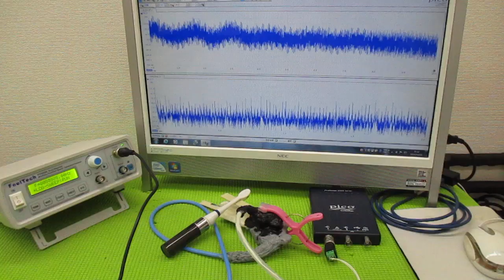超音波と表面弾性波（オリジナル超音波システムの開発技術） ultrasonic-labo